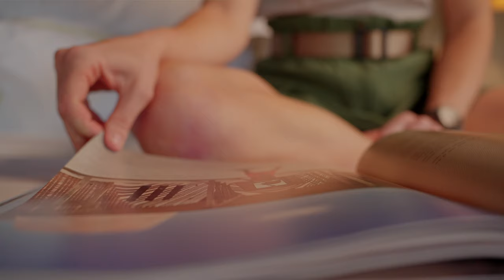Madwaleni River Lodge Teaser | Babanango Game Reserve 2023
EXCITING NEWS!
Welcome to a first look at Madwaleni River Lodge… Babanango Game Reserve’s new ultra-luxury lodge.

Perched on the banks of the White uMfolozi River in the heart of Zululand, South Africa, the lodge encompasses the rich local culture and heritage of the landscape it is nestled into.

Every detail of this lodge has been carefully conceptualized to include the footprints of the travellers that have walked this land throughout history.
Feel the heart of Zululand with the pulse of the African bush and the humming of the White uMfolozi river coursing through the veins of the lodge.
This is Madwaleni River Lodge, keep an eye out for the full launch coming soon

Be one of the first to visit by signing up to our pre-bookings waiting list here:

Film production by the Love Africa Marketing team
Director and Producer: Nicola Gerrard
Cinematographer and editor: Sven Musica

MB01HKC82EMQ6PC
MB01DAIGEDEQBMS